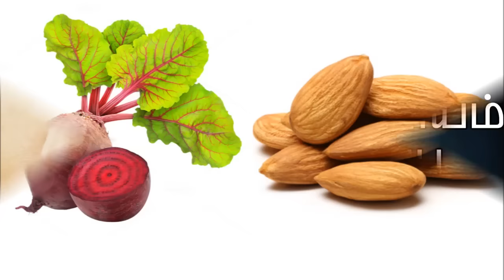கண்ணை சுற்றியுள்ள கருவளையம் நீங்க இயற்க்கை முறை - Tamil beauty tips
SMart tAlk youtube channel gives interesting videos in tamil tanguage. Here you can find tamil cinema news, tamil technology news, tamil homemade tips, tamil beauty tips, tamil health tips,alugu kurippu, tamil medicine tips, tamil cooking tips, etc….

Keywords for getting this video
Smart talk tamil
கண்ணை சுற்றியுள்ள கருவளையம் நீங்க இயற்க்கை முறை
smart talk tips
SMart talk
Smart talk videos
Tamil videos